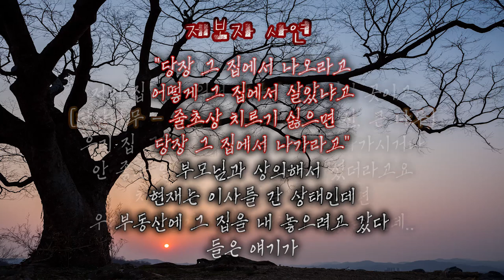'당산나무' 괜히 도발했다가 내가 사라지게 생겼다. - [또치와마이콜, 아프리카공포방송, 레전드,공포실화, 공포영상, 무속인 Korea Ghost, Shock Video]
일 - 집방